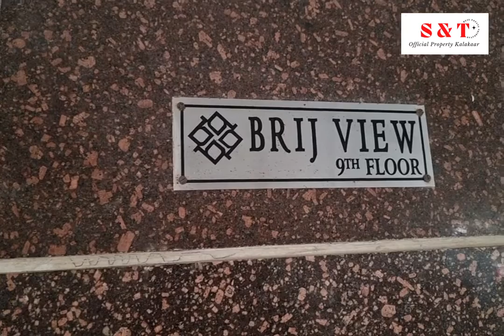श्री धाम वृंदावन में बांके बिहारी जी के पास में रहने का मौका , ऐसी प्रॉपर्टी आपको ढूंढने से भी नहीं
बांके बिहारी जी की शरण में Studio Flat || वृंदावन में vrindavan studioflat (prem mandir)

also flow on instagram also

more information about official property kalakar

1bhk
1bhk house
1bhk flats
1bhk flat design
1bhk house plan
1bhk interior ideas
1bhk flat sale in Kolkata
1 BHK flat in Delhi
1 BHK flat in Vrindavan
1 BHK flat in Mathura
1 BHK flat in India
1 BHK flat near Prem Mandir
1 BHK flat near Lotus temple Vrindavan
1 BHK flat best location
1 BHk flat interior
1 BH flat interior ideas with price
1bhk home plan Tamil
1bhk house plan for sale
1 BHK full funniest flight in Delhi for rent
1 BHK flat full furnished in Vrindavan
1 BHK full furnished flat in Vrindavan for rent
1 BHK full furnished flat in Vrindavan
1 BHK full furnished flat in Noida for rent
1 BHK full furnished flat in Vrindavan Mathura
1 BHK full furnished flat in Mumbai
1 BHK full furnished flat in Gurgaon
1 BHK full furnished flat in Pune for rent
1 BHK full furnished flat in Noida
1 BHK flat in Uttam Nagar
1 BHK full furnished near Prem Mandir
1 BHK full furnished flat in Vrindavan near Prem Mandir 500 meter
1 BHK full furnished flat for rent near Prem Mandir low budget
2 BHK house in Vrindavan
2bhk flat with interior designing
2 BHK Flat
2 BHK Flat for Sale
Apartments
2 BHK House
 2 BHK Flat in Sahastradhara Road
2 BHK Ghar
House in Dehradun
Sahastradhara Road 2 BHK Flats
 Uttarakhand
Flats for Sale in Dehradun
देहरादून में फ्लैट्स
 Dehradun
Budget 2 BHK
 Sahastradhara Road Flat
 Rajpur Road House
2 BHK For Sale
Flat in Gated Society
Beautiful House
सुन्दर फ्लैट
घर गेटेड सोसाइटी
 फ्लैट की वीडियो
घर की वीडियो
 फ्लैट बिकाऊ है

1bhk
2bhk
3bhk
Prem Mandir view property
1bhk flat
 2bhk flat
house in Jaipur
 cheapest flats
house for sale
flat in jaipur
affordable flat in jaipur
affordable housing in Vrindavan near Prem Mandir
1BHK flat in Vrindavan near Prem Mandir
2bhk in Vrindavan near Prem Mandir
house in Vrindavan
cheapest for sending in Vrindavan near Prem Mandir
1km distance from prem mandir flat
planner n maker homes
 1 bhk home tour
luxury 1 bhk flat
1 bhk apartment plan
1bhk home decor
luxury 1 bhk apartment
low budget 1bhk
1 bhk flat low budget
 budget interior design 1bhk
 400 sqft 1 bedroom apartment
uttam nagar flat price
 1 bhk 400 sq feet